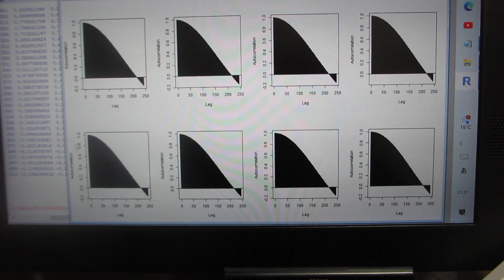超音波の音圧データ解析・評価